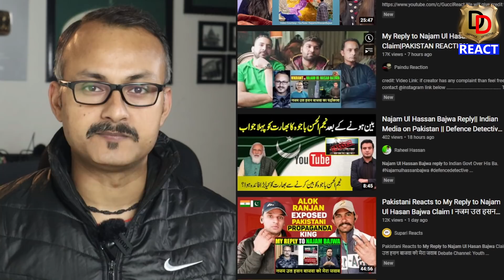Indo-Pak Reactions on My reply to Najam Bajwa I नजम बाजवा पर भारत-पाक के रिएक्शन